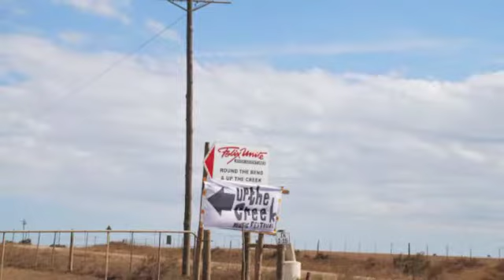Up The Creek 2011